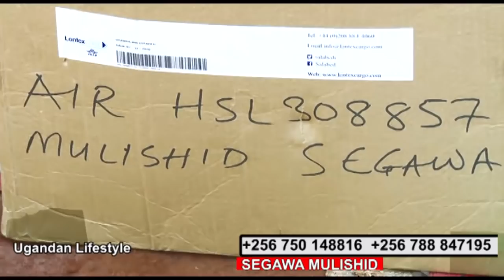BYANSI. Abaana 10 abalekebwawo bazadde babwe bafunye ekyokwambala.